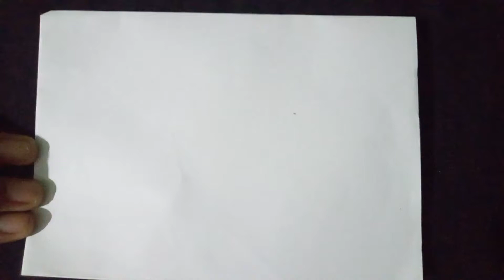How to draw flower in letter G